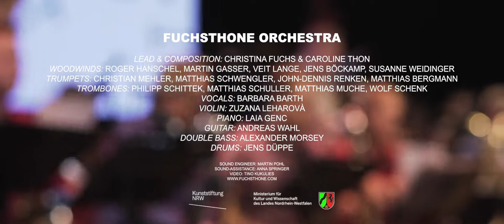Reloaded #3- Trailer - FUCHSTHONE ORCHESTRA (Live 2021/12/11)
The title "Fuchsthone reloaded" stands for a regular series of concerts by the FUCHSTHONE ORCHESTRA which taken place at  "European center for current and improvised music" in Cologne.
Twice a year the two composers and directors of the ensemble, Christina Fuchs and Caroline Thon present a new programm with new or further developed compositions where their experiment with new ideas.

On December 11th 2021 Christina Fuchs and Caroline Thon presented a programm without electronic and with main focus on evolving out of itself composition-structures. In addition they invited all the musicians of Fuchsthone Orchestra to jump in with any kind of analog sounds and voices, so playing on a plastic-saxophone or singing with overtone-voice.
This concept stands in absolute contrast to "Fuchsthone Orchestra reloaded#2" which was hold on August 27th in 2021.

Line-up:
Roger Hanschel, Martin Gasser, Veit Lange, Jens Böckamp, Susanne Weidinger - reeds
Christian Mehler, Matthias Schwengler, John - Denis Renken, Matthias Begmann - trumpets
Philipp Schittek, Matthias Schuller, Matthias Muche, Wolf Schenk - trombones
Jens Düppe - drums, Alex Morsey - bass, Laia Genc - piano,
Andreas Wahl - guitar, Zuzana Leharova - violin, Barbara Barth - vocal

Christina Fuchs & Caroline Thon
composition & conducting